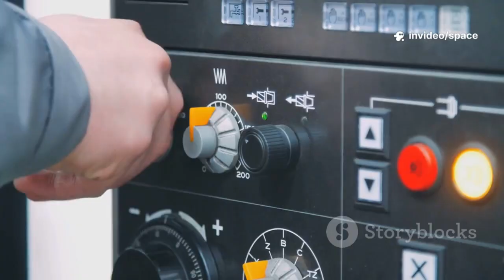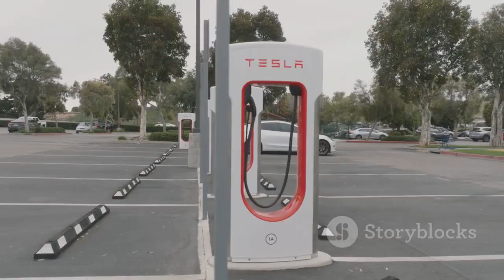Elon Musk’s New Engine Just Shock the EV World!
Elon Musk’s new engine has just sent shockwaves through the electric vehicle industry, redefining what we thought was possible in performance, efficiency, and innovation. This groundbreaking development not only challenges traditional automakers but also raises the bar for the future of clean energy and sustainable transportation. With promises of faster acceleration, extended range, and revolutionary design, Musk once again proves why Tesla continues to dominate the EV revolution, leaving competitors scrambling to catch up.